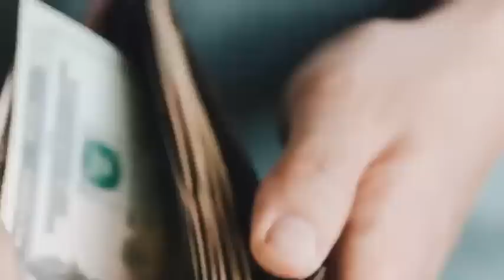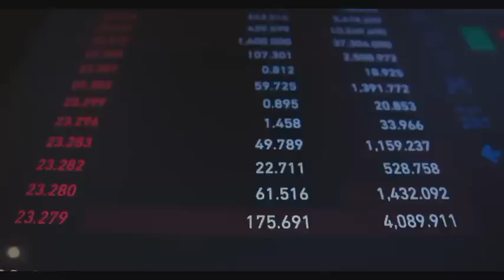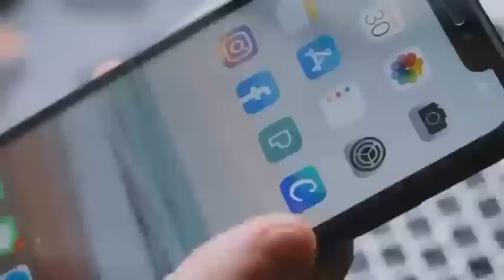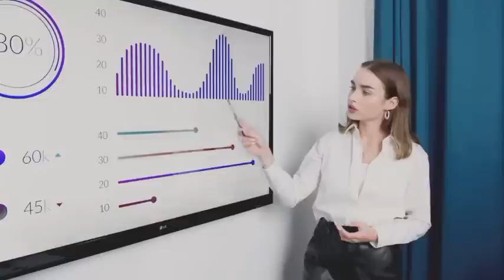10 Amazing Facts About Turkey Complete History And Documentary About Turkey in urdu hindi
This video gives you all the details about Turkey.What was the caliphate of Turkey?.How Turkey developed.What is the Lausanne Agreement?How Turkey developed tourism.all facts in this video.